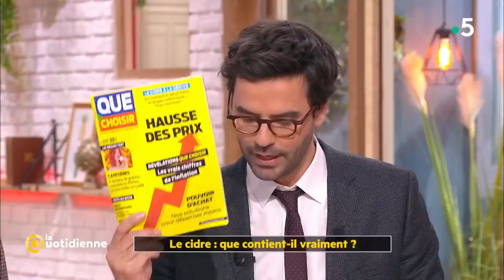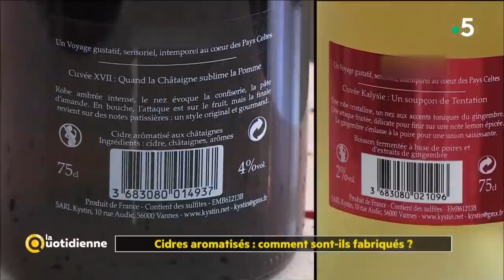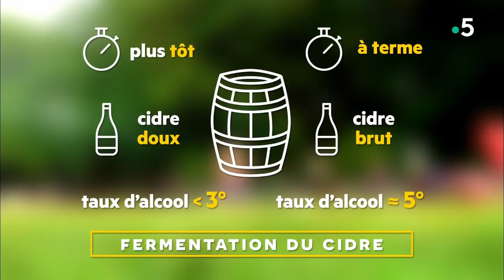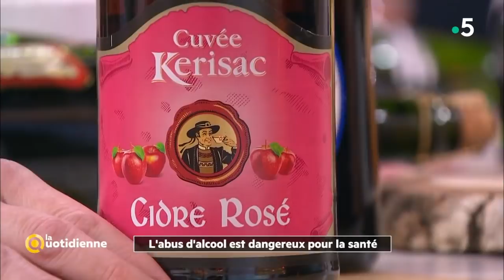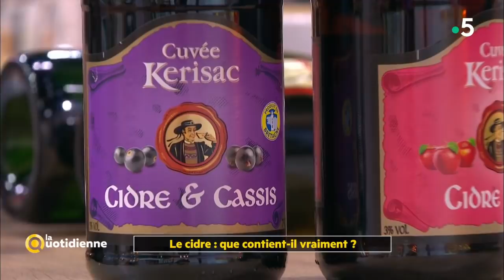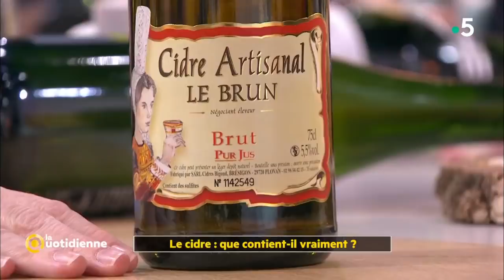Le cidre : que contient-il vraiment ? - La Quotidienne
C’est bientôt la Chandeleur, on va vous parler des crêpes vendredi, mais aujourd’hui, on va célébrer le cidre ! Il y a un siècle, on buvait plus de cidre que de vin Aujourd’hui, on en consomme deux fois moins ! Pourtant, la production de cidre s’est largement industrialisée ! 80% du marché serait contrôlé par deux grands groupes agro-alimentaires.